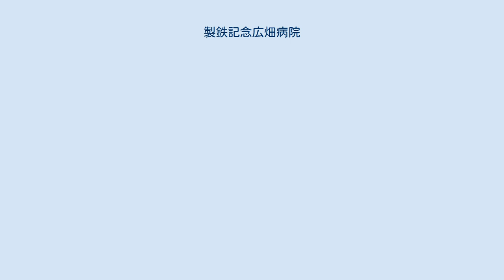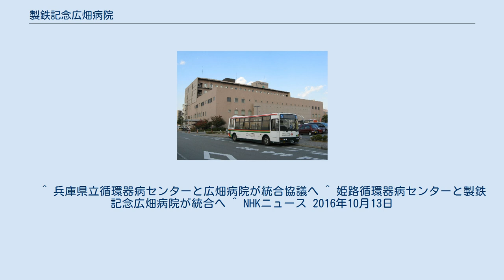製鉄記念広畑病院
製鉄記念広畑病院（せいてつきねんひろはたびょういん）は、兵庫県姫路市にある新日本製鐵（現、日本製鉄）系列の病院である。
1940年開院の日本製鐵広畑製鐵所病院を前進とし、3度の改称を経て現行の名称となった。
 姫路市広畑地区は長らく新日鉄広畑製鐵所の企業城下町であり、製鉄所の立地する浜手一帯には新日鐵関連の諸施設、社宅等が立ち並んでいた。
当病院もその一つである。
地元での略称としては「新日鉄病院」等が用いられた。
（バス停名など） 1980年代に入ると広畑製鐵所は規模縮小され、それに伴い病院周辺の労働会館、社宅、運動場等が姿を消していく中、当病院は存続した。
現在は新日鐵直営から医療法人社団を経て社会医療法人に移行している。
兵庫県立姫路循環器病センターと統合し総合病院化も含めて姫路駅東の再開発地域への移転を検討している 。
 平成に入ると路線バスが病院正面へ乗り入れるなどアクセス改善が進み、また長年古びたモルタル建築の病棟だけだったが新館が建設された。
旧館群は、独特の濃い肌色の外観を持つ。
 兵庫県立加古川医療センターを基地病院とする兵庫県南部ドクターヘリの準基地病院として共同運用、運航している。
 夢前川西岸に立地。
 これら店舗の敷地に、かつて新日鐵関連施設・社宅等があった。
 神姫バスが運行。
 平成27年7月、消化管内視鏡検査検査において消化管内の洗浄に際して精製水を注入するところを、誤ってホルマリン液が注入された。
50人あまりが誤投与を受けたとされている。
2016年10月13日に70代の男性患者とその家族より後遺症が残ったとして兵庫県警察に業務上過失致傷容疑で告訴状を提出されるも不起訴となった。
 　 ^ 兵庫県立循環器病センターと広畑病院が統合協議へ ^ 姫路循環器病センターと製鉄記念広畑病院が統合へ ^ NHKニュース 2016年10月13日